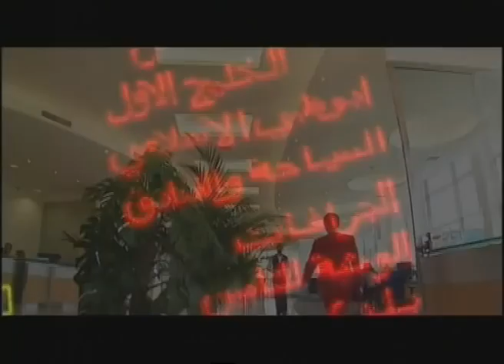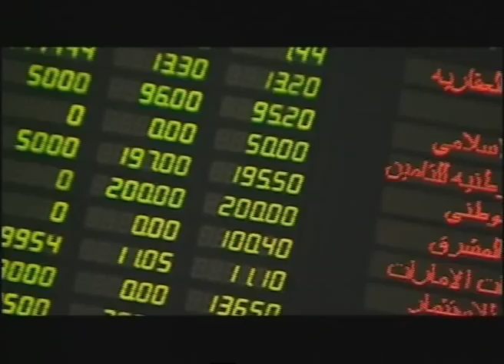DAMAC Corporate Video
Live the Luxury